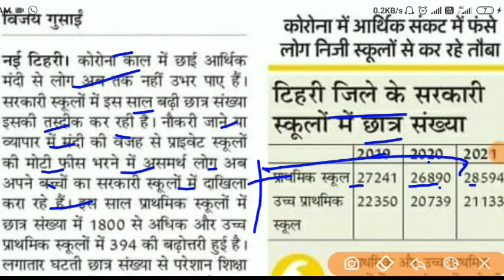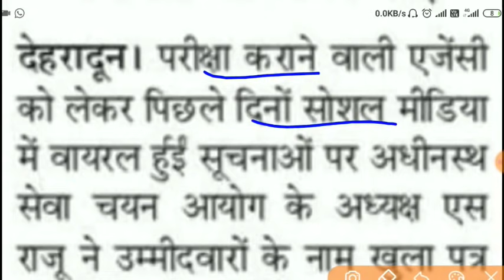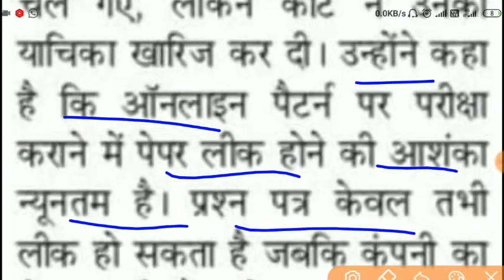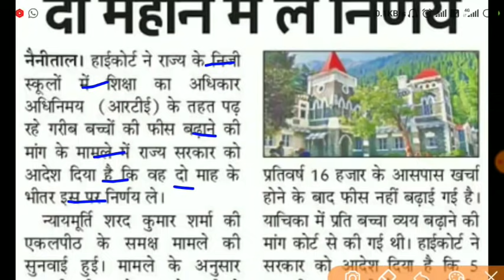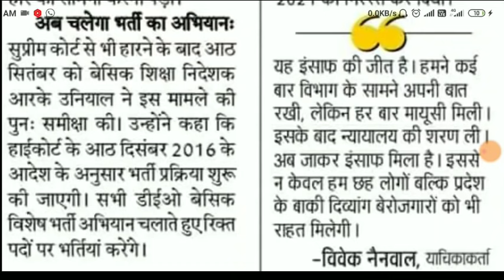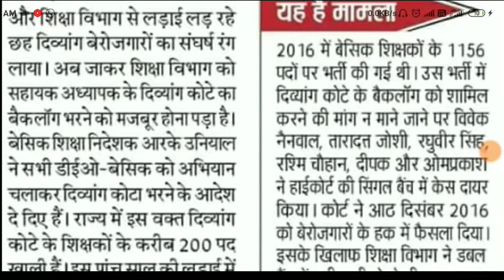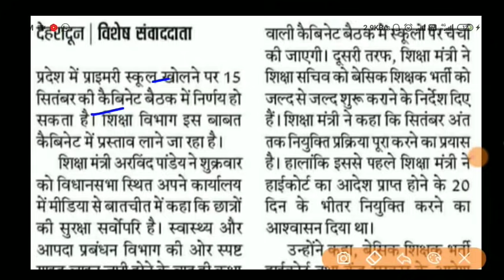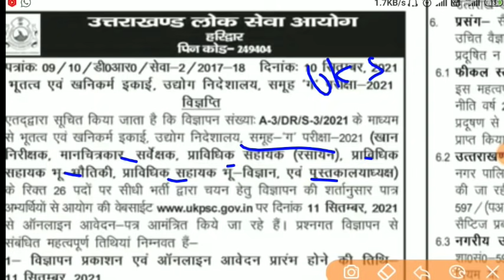UK नई भर्ती बीएड टीईटी करेंगे आंदोलन PRT भर्ती में रिक्त पद भरने के आदेश 200 पदों पर बैकलॉग भर्ती